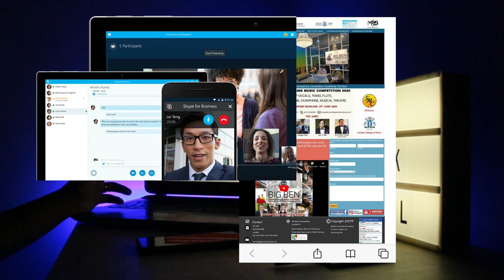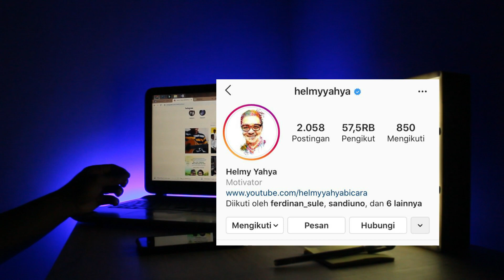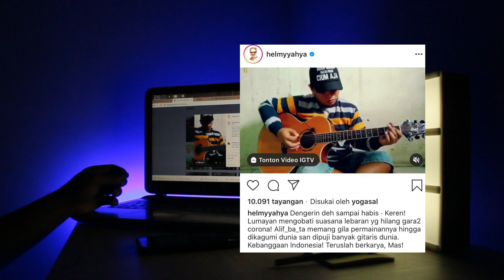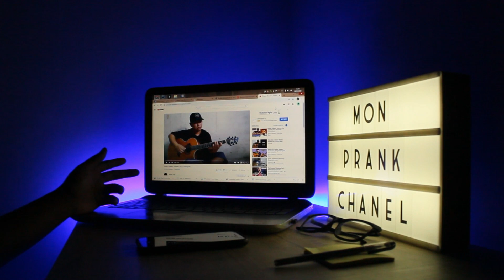ALIP BA TA MASUK MEDIA INSTAGRAM RESMI HELMYYAHYA